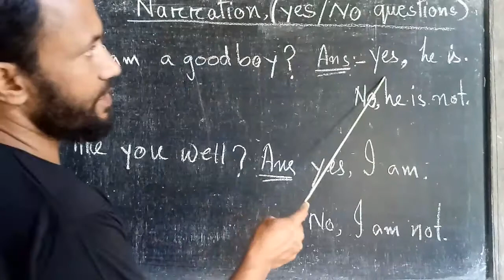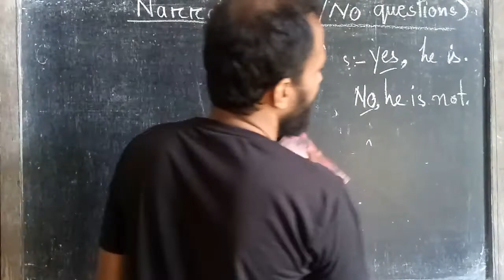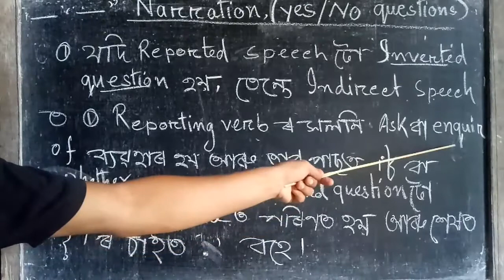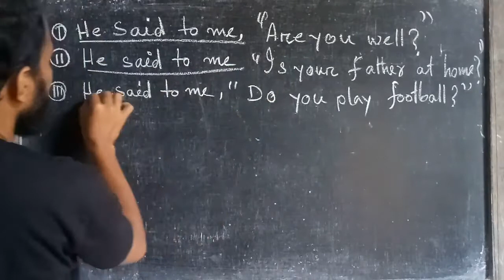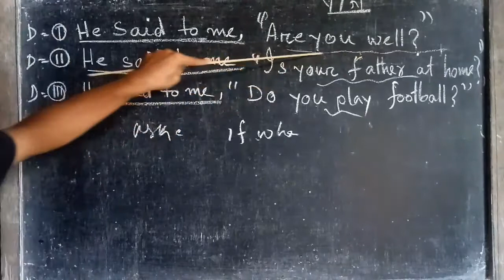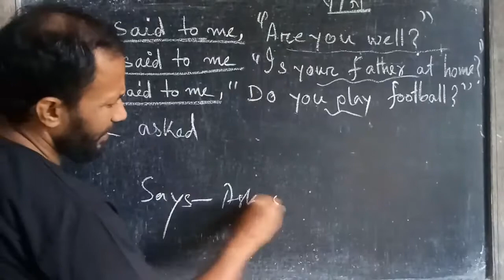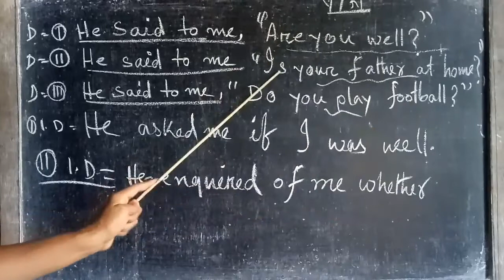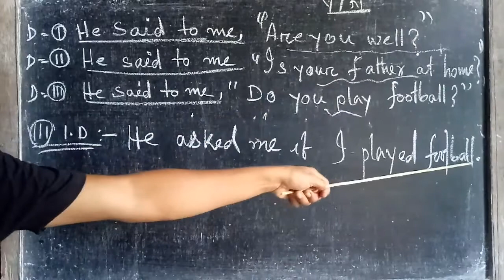Narration in Assamese . Yes/No Questions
In this video you will be able to learn about the narration of interrogative sentences which are called yes/no question or inverted question. To know about the rules of narration watch my playlist that is titled as Narration.

To learn about the all kinds of narration please watch the link given below.